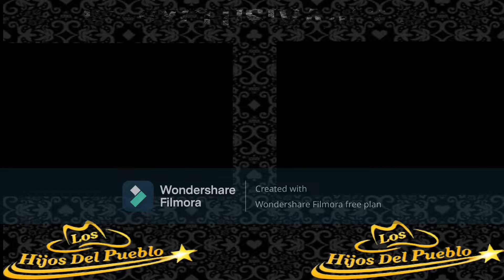EN EXCLUSIVA!!! 2.0 CON LOS HIJOS DEL PUEBLO (AGRUPACION MUSICAL MEXICANA)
HOY RECIBIMOS EN UN CAPITULO MAS A ESTA TALENTOSA AGRUPACION CONOCIDA COMO LOS HIJOS DEL PUEBLO ASI QUE DISFRUTEN ESTA ENTREVISTA